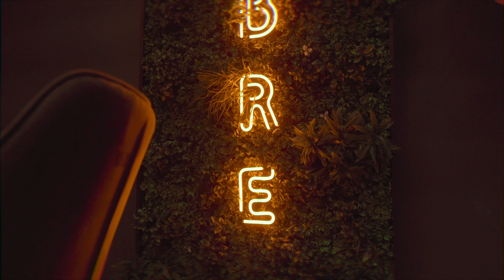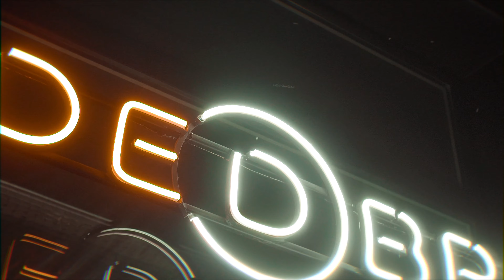OK Light - DeDobre Full